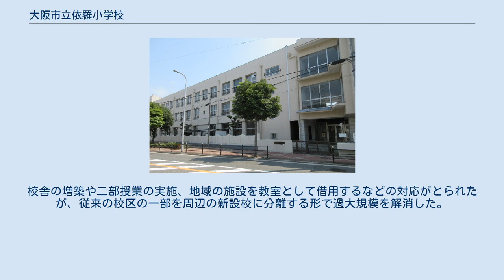大阪市立依羅小学校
大阪市立依羅小学校（おおさかしりつ よさみしょうがっこう）は、大阪府大阪市住吉区にある公立小学校。
 明治時代初期の学制発布に伴い、1872年に住吉郡二十数か村（のちの住吉村、墨江村、安立町、敷津村、長居村、依羅村。現在の住吉区全域と、住之江区のうち粉浜と南港を除く大半の地域に相当）を校区とする住吉郡第二区第一番小学校（現在の大阪市立墨江小学校）が創設された。
 翌1873年には住吉郡苅田村（町村制実施で依羅村）の西光寺（現在の住吉区苅田6丁目）に、住吉郡第二区第二番苅田小学校が開設された。
さらに1874年には住吉郡我孫子村（町村制実施で依羅村）の円満寺（現在の住吉区我孫子4丁目）に、住吉郡第二区第五番我孫子小学校が開設された。
苅田・我孫子の2校が、依羅小学校の起源となっている。
我孫子小学校は1884年に山之内村・金林寺（現在の住吉区山之内元町）に移転している。
 1886年に苅田、我孫子の2校の合併により依羅小学校が創設された。
当初は我孫子村・引接寺（現在の住吉区我孫子4丁目）に校舎を設置していたが、1892年5月5日に現在地に校舎が完成して移転した。
同日を創立記念日としている。
 また依羅村から長居村が分離した際、長居村を校区とする長居尋常小学校（現在の大阪市立長居小学校）が1895年に独立開校している。
 明治時代・大正時代を通じて高等科は墨江村の墨江尋常高等小学校（現在の大阪市立墨江小学校）に委託していたが、1924年に高等科を併設した。
高等科は1944年、墨江小学校に統合される形で廃止されている。
 1941年の国民学校令により、大阪市依羅国民学校に改称した。
太平洋戦争の戦局悪化により、1944年以降学童疎開を実施することになり、依羅国民学校の児童は泉北郡西陶器村（現在の堺市中区）に疎開した。
しかし疎開先も空襲の危険が出たとして、1945年5月には島根県能義郡（現在の安来市）に再疎開している。
集団疎開は終戦後の1945年10月まで続いた。
また児童のいなくなった校舎には1944年以降、大阪海兵団が置かれた。
 1947年には学制改革により、大阪市立依羅小学校に改称した。
 1950年代以降地域の宅地化などに伴い、児童数が急増した。
校舎の増築や二部授業の実施、地域の施設を教室として借用するなどの対応がとられたが、従来の校区の一部を周辺の新設校に分離する形で過大規模を解消した。